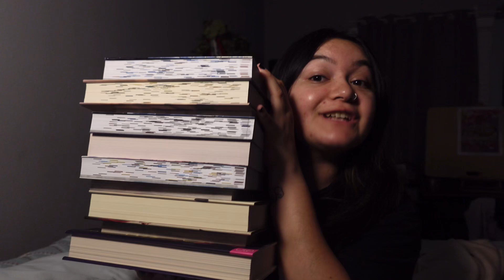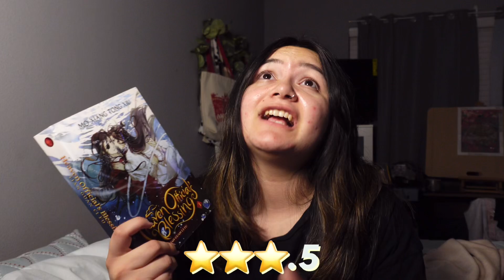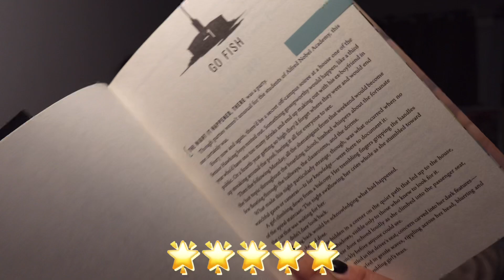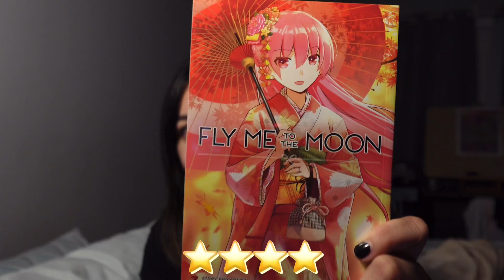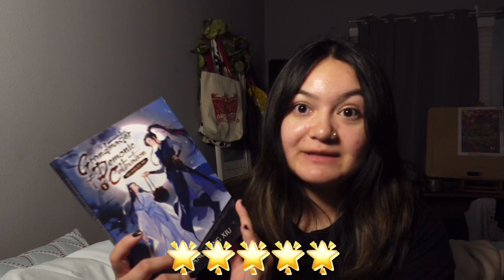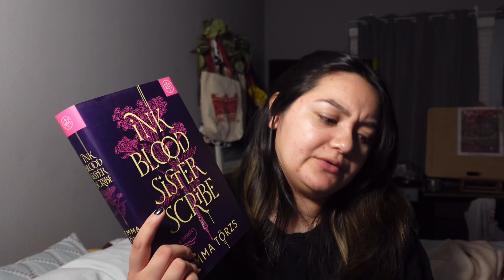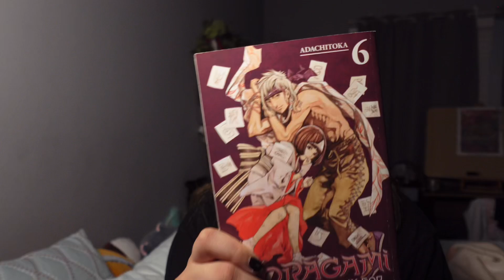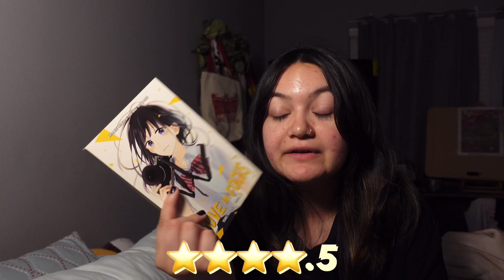July wrap up 🖤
Hello angels time for a wrap up! All the books i read in july with the order i fnished as always.

-if you want to buy me one of your favorite books!